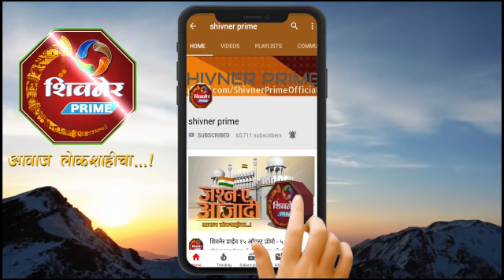BIG BREAKING जुन्नर तालुक्यात काही गावांमध्ये निवडणुका जाहीर तालुक्यात निवडणुकांची रणधुमाळी लवकरचं